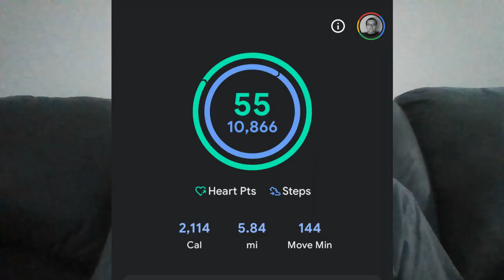Halloween is getting closer!! Had a good day in the meantime!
I had a good day today, again got in all of my steps and a bike ride! Had plenty of fat and protein, and I'm winding down now!